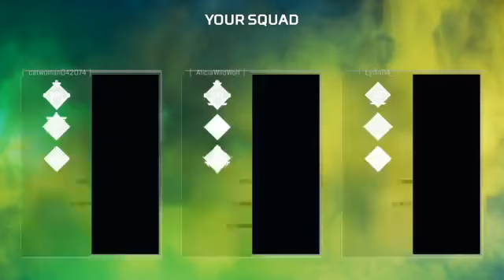Both of me is better than you